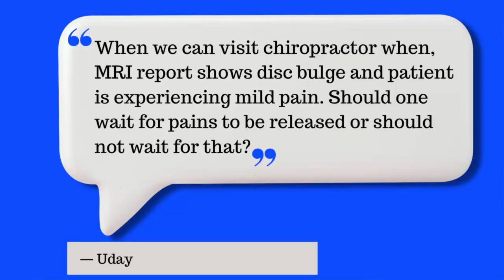Ep8. When Can I Start Chiropractic Care? (L4 L5 Disc Bulge, L5 S1 Disc Bulge) Ask Dr Walter Salubro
You suffer with pain from an L4 L5 Disc Bulge, or from an L5 S1 Disc Bulge, and you wonder when you can start chiropractic care. Can you do chiropractic care when you have pain or should you wait until the pain decreases? These questions will be answered by Dr. Walter Salubro in this episode of Ask Dr. Walter Salubro. Can chiropractic treatment for disc bulge be started when there is pain? Can chiropractic adjustments for disc bulge be done when there is pain? Find the answers inside episode 8 of Ask Dr. Walter Salubro.

Download FREE Dr. Walter Salubro's 'Lower Back Exercise Guide' PDF.

Back to Health by Choice: How to Relieve Pain, Conquer Stress, and Supercharge Your Health the Chiropractic Way

Dr. Walter Salubro - Back To Health Chiropractic Centre

Dr. Walter Salubro, Chiropractor in Vaughan

20 Cranston Park Ave, #6, Maple, ON L6A 2W2